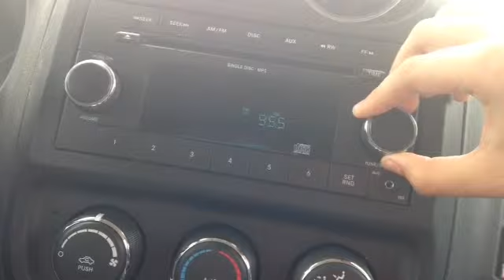First person view in a car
Im dumb